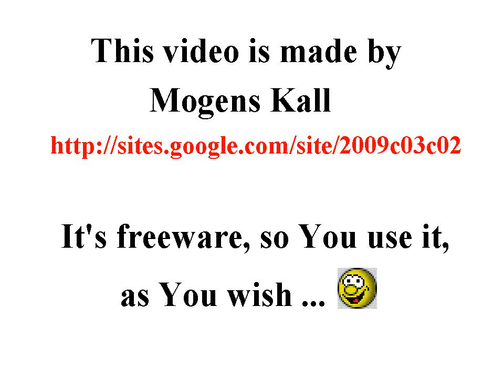Fractal 002, Lambda 002, all-in-one, animation, freeware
00:04